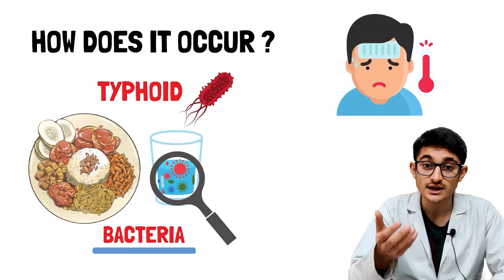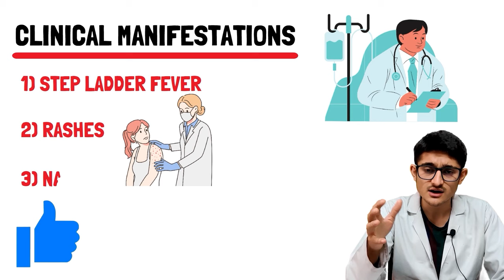Typhoid fever 3d animation | causes symptoms transmission | typhoid Mary | salmonella bacteria hindi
Hi
I am Yashasvi Malik ( MBBS student at Maharaja Agrasen Medical College Agroha ).

About this video :
Typhoid fever is a life-threatening infection caused by the bacterium Salmonella Typhi. It is usually spread through contaminated food or water. Once Salmonella Typhi bacteria are eaten or drunk, they multiply and spread into the bloodstream.

Symptoms
Salmonella Typhi lives only in humans. Persons with typhoid fever carry the bacteria in their bloodstream and intestinal tract. Symptoms include prolonged high fever, fatigue, headache, nausea, abdominal pain, and constipation or diarrhoea. Some patients may have a rash. Severe cases may lead to serious complications or even death. Typhoid fever can be confirmed through blood testing.